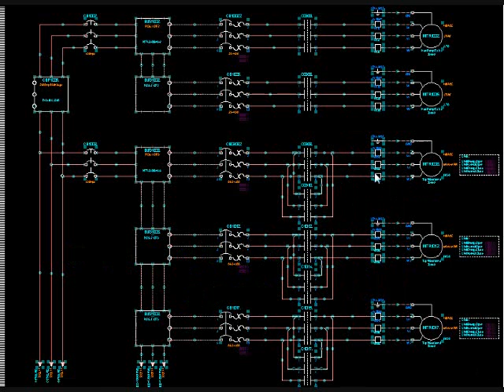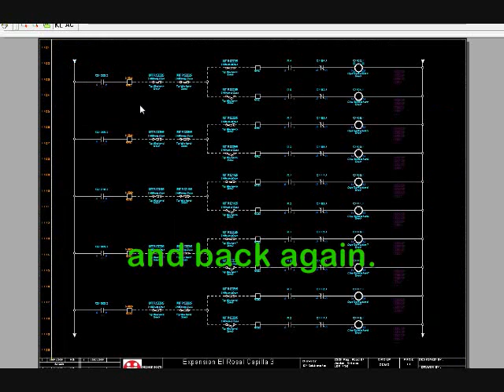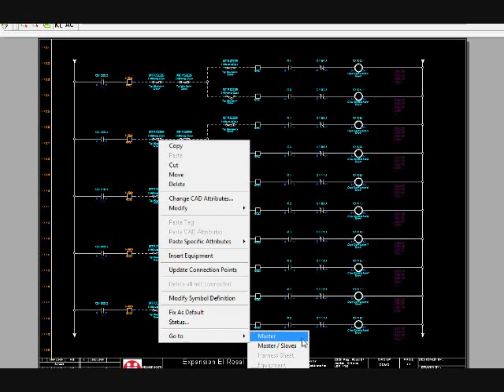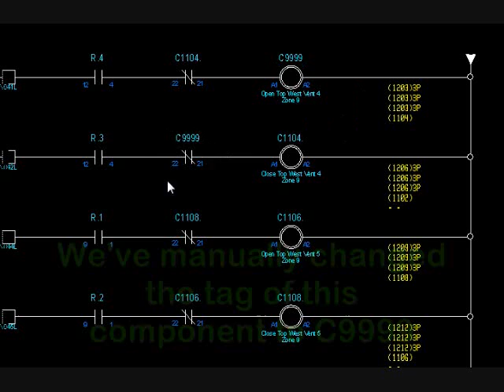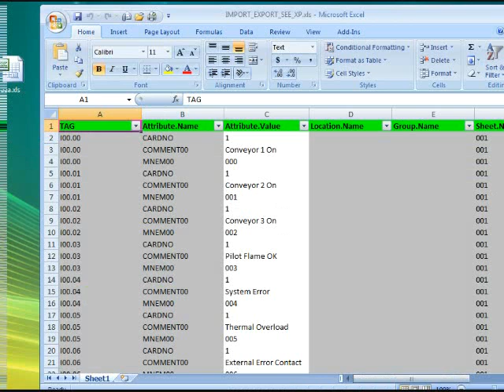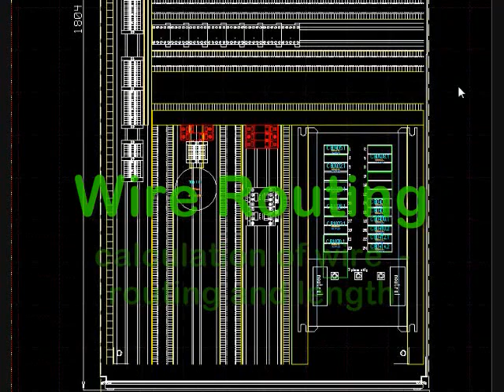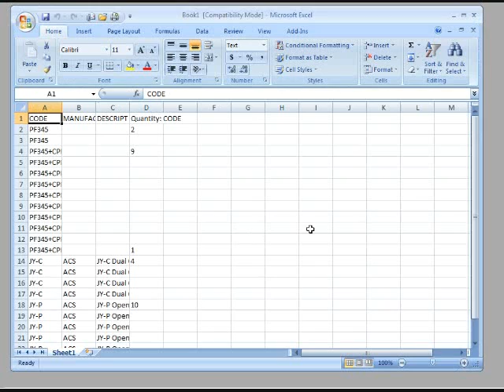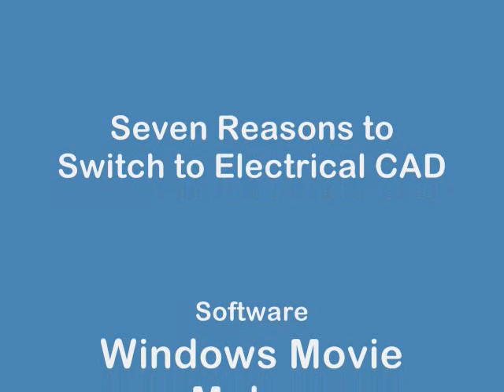Seven Reasons to use Electrical CAD - Enhanced Version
This is an enhanced version of my previous video "Seven Reasons to Switch to Electrical CAD".  It contains video footage of software in action, to show points being discussed.